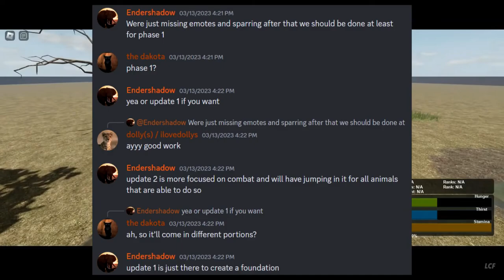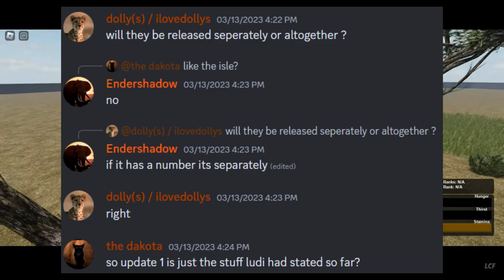Recode Update Changes News | ROBLOX Wild Savannah